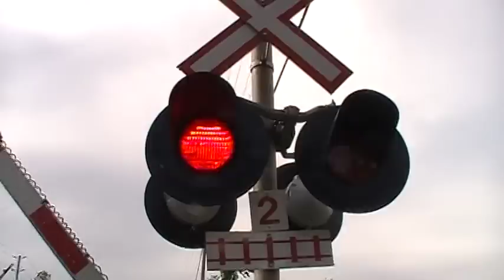CN freight RACES VIA train!!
What a cool catch this was!! As CN 8881 SD70M-2 at the front of the train and a mid train DPU CN 2309 ES44DC make their way towards Toronto along with VIA Train 67 with P42DC 910 passes me and the train at 100MPH!!  Sorry it's a little shaky, I didn't have my tripod at the time.  Btw, that K5LLA horn on the SD70M-2 was UNBIEVIBLY LOUD!!! Enjoy!! Winchester Rail Productions